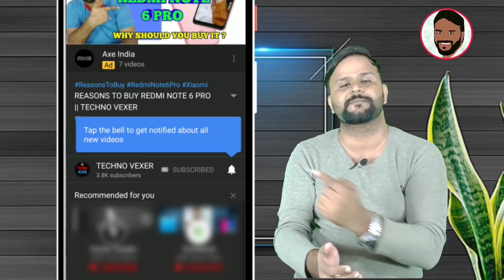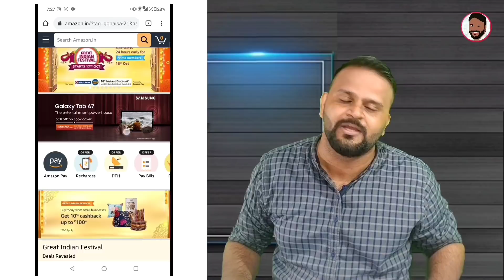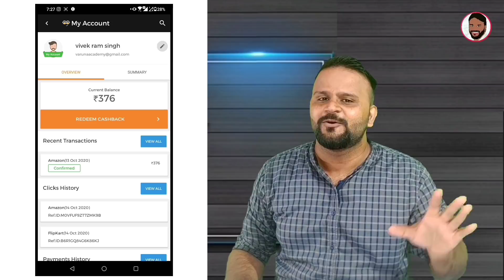MICROMAX IN 1A - LAUNCH DATE REVEALED !!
Hello Friends, You are welcome in a new video of TECHNO VEXER ,friends,to know about Micromax In 1A Please watch this video till the end and never feel shy to add your queries in comment box and please give your valuable comments what you think about them.

नमस्ते ‌दोस्तों, TECHNO VEXER के नए विडीयों में आपका स्वागत है, दोस्तों  Micromax In 1A के बारे में जानना है तो ये विडीयों अंत तक देखें |

VIDEO HIGHLIGHTS:
00:12- VIDEO STARTS

Friends You also  can follow me on:
दोस्तों यहां आप मुझे फाॅलो भी कर सकते हैं:

धन्यवाद